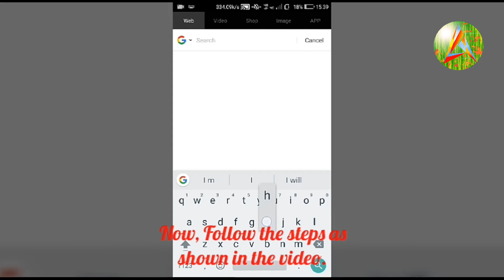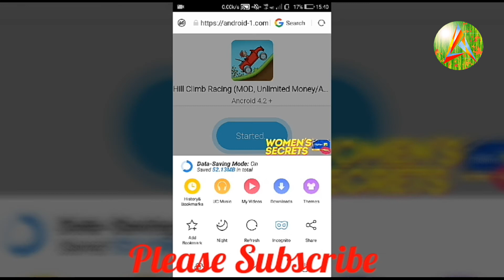how to hack hill climb racing using lucky patcher without no root in hindi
Hill Climb Racing Hack.